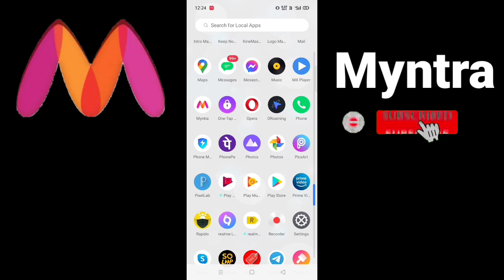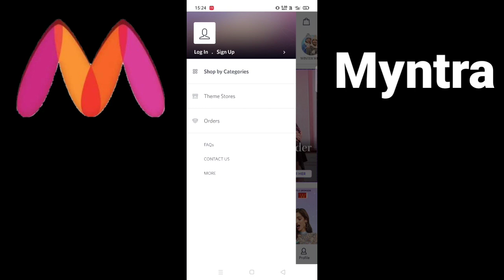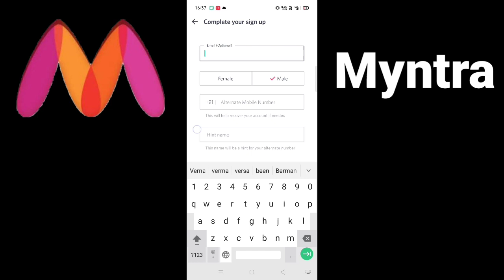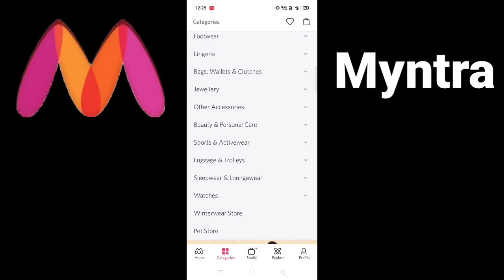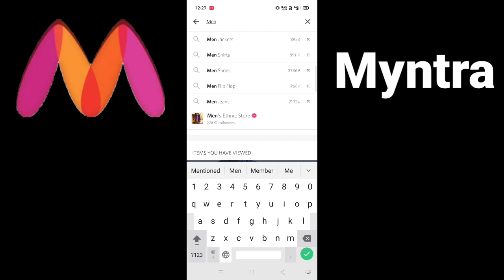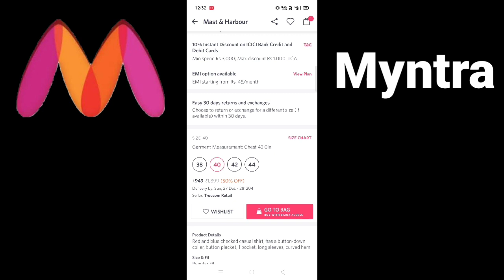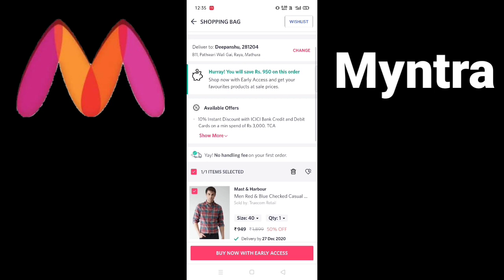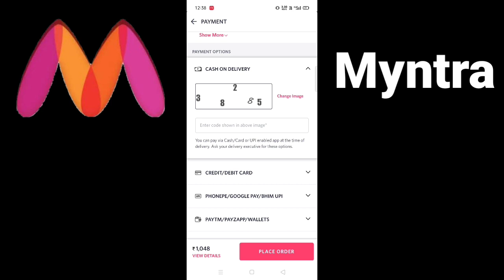Myntra se shopping kaise kare | How to buy clothes on myntra | How to order on myntra app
Myntra se shopping kaise kare
How to buy clothes on myntra
How to order on myntra app
how to use myntra
how to place a order on myntra
how to shop on myntra
how to use myntra app
how to order in myntra
myntra online shopping kaise kare
how to order on myntra
how to order myntra online shopping
myntra par order kaise kare
myntra order kaise kare
Myntra,online,Shopping